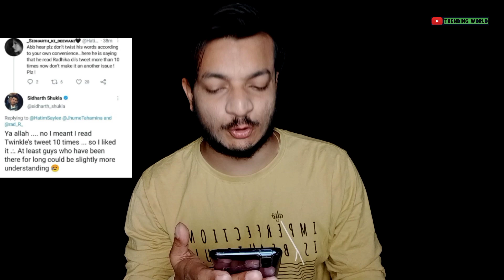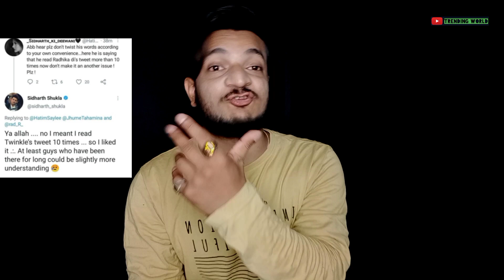Sidharth Ka Haters Ko Karara Jawab | Samne Aya Bada Twist | Trending World